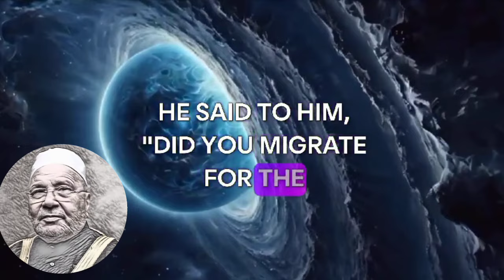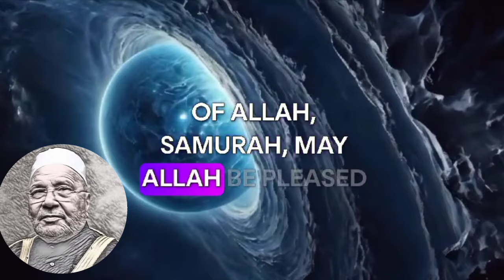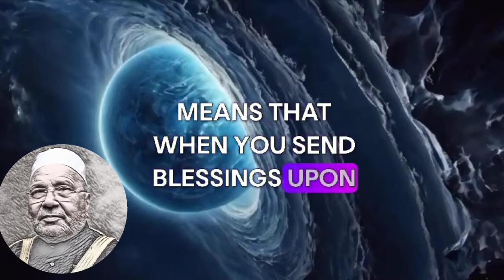يارب _ماذا يحدث في البيت الذي يقرأ فيه القرآن! أسرار زيادة الرزق ؟نفحات راتب النابلسي